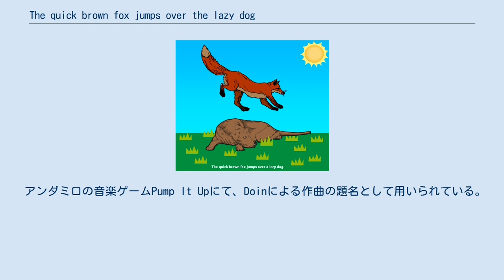The quick brown fox jumps over the lazy dog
DejaVu Serif フォントのサンプル 素早い茶色の狐はのろまな犬を飛び越える。
 The quick brown fox jumps over the lazy dog（ザ・クイック・ブラウン・フォックス・ジャンプス・オーバー・ザ・レイジー・ドッグ、和訳「素早い茶色の狐はのろまな犬を飛び越える」）は、英語のパングラムの一つであり、タイプライターやコンピュータのキーボードの試験などによく用いられる。
quick brown fox（クイック・ブラウン・フォックス）と略して呼称することが多い。
パングラムとは、ラテン文字のアルファベット26字をすべて用い、かつ重複をなるべく少なくした短文のこと。
 かつてはテレタイプの試験にもしばしば用いられたほか、今日ではコンピュータで使用するフォントのサンプル文としても広く用いられている。
数字を含めて試験する場合には、"The quick brown fox jumps over the lazy dog. 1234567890" とすることが多い。
 また、 "The quick brown fox jumped over the lazy dogs"（素早い茶色の狐はのろまな犬どもを飛び越えた）と文意を過去形にし、dog（犬）を複数形 (dogs) にすることで "s" を確保し、jumpedとする場合もある。
 Microsoft Wordでは、「=rand()」と入力しエンターキーを押すと、"The quick brown fox jumps over the lazy dog" を表示することができる。
 アンダミロの音楽ゲームPump It Upにて、Doinによる作曲の題名として用いられている。